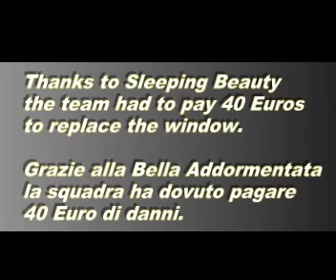Paperissima We Ste' rompe il vetro - AFV Guy breaks window with shoe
All'alba di un torneo di canoa polo, We Ste' rompe un vetro in un albergo di Palermo con uno zoccolo di legno. Se la nazionale avesse dovuto contare su gente come lui, l'Italia non avrebbe mai vinto l'europeo. Era l'anno 1998.

A goofy guy breaks hotel window with a wooden shoe before a kayak polo tournament.